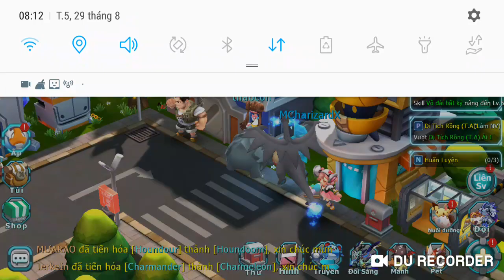Poke đại chiến | đại chiến boss gui | cầy quốc buổi pokemon đầu tiên lên 200k lực chiến | thời tiết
1 like, 1 comment, 1 share là động lực giúp mình làm những vidieo tiếp theo!